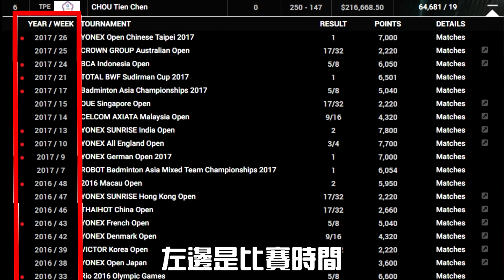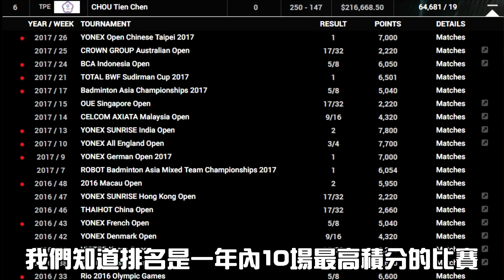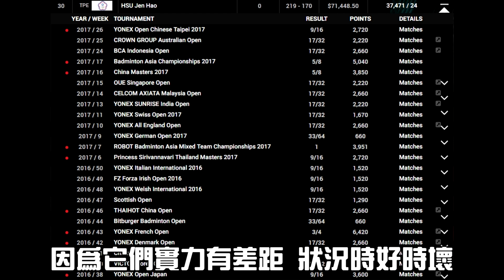【小轟】三分鐘了解 羽球世界排名如何運作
繼上次的三分鐘認識國際賽的影片之後，接著拍了一個世界排名介紹，讓大家對世界排名有更進一步的認識。講得有點快，有什麼問題都歡迎留言讓我知道喔！希望這部影片有幫到你們！

我是小轟，分析羽球賽局，分享羽球生活的一切，也和大家一起直播互動看比賽。歡迎來粉絲團幫我按個讚 支持我喔！ 哈哈 :P